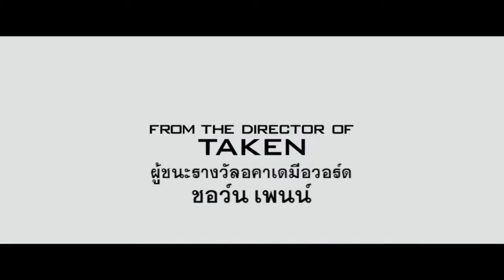ตัวอย่าง The Gunman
ในอดีต จิม เทอร์เรีย (ฌอน) เคยเป็นทหารรับจ้างซึ่งภารกิจสังหารครั้งสุดท้ายของเขาได้จุดประกายให้เกิดสงครามกลางเมืองขึ้นมา เวลานี้ เขาอุทิศตัวทำงานให้ความช่วยเหลือด้านมนุษยธรรมในแอฟริกาเพื่อเป็นการไถ่บาป แต่แล้วอดีตก็ไล่ตามเขามาจนทัน เมื่อชายติดอาวุธบุกเข้ามาถล่มหมู่บ้านของเขาและหมายเอาชีวิตเขา จิมที่รอดจากการโจมตีพบว่าตอนนี้เขามีราคาค่าหัวจึงหลบหนีมาที่ลอนดอน เพื่อขอความช่วยเหลือจากสแตนลีย์ (เรย์) อดีตเพื่อนร่วมรบที่เขาไว้ใจได้ เพื่อร่วมมือกันตามล่าคนที่ต้องการฆ่าเขา